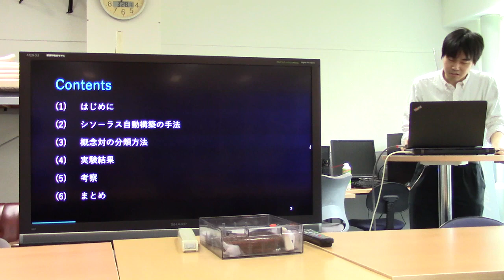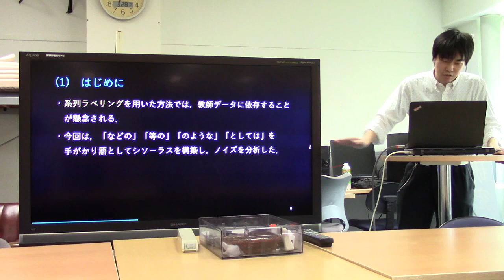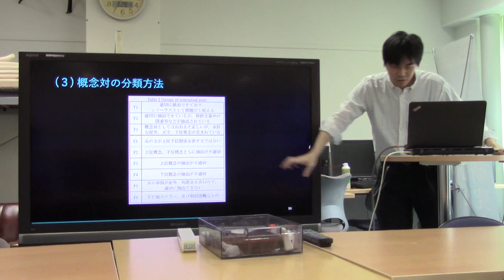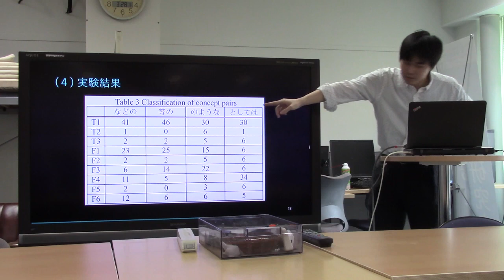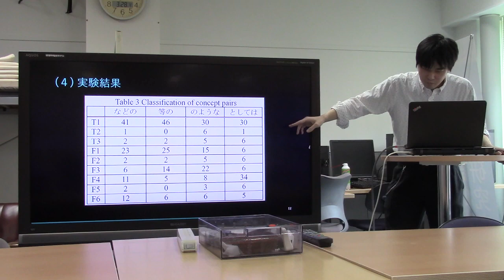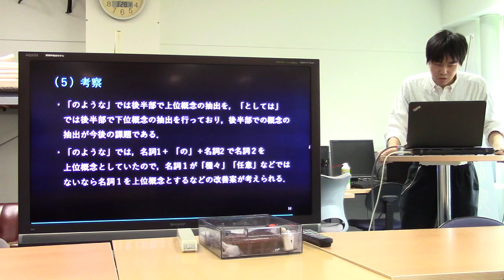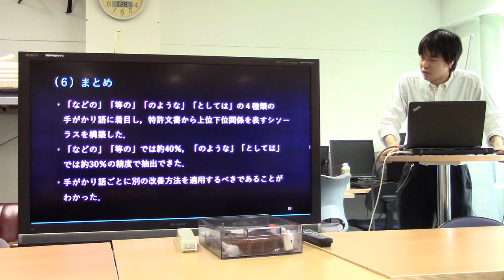勉強会／上位語・下位語の抽出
スライド